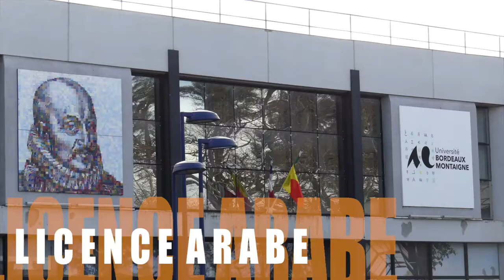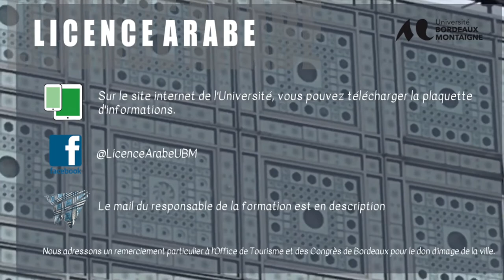Licence LLCER arabe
UFR Langues et civilisations – Université Bordeaux Montaigne